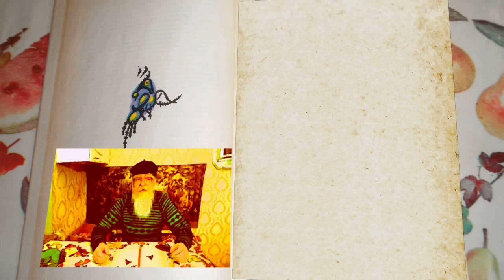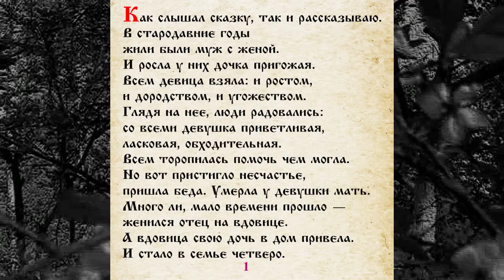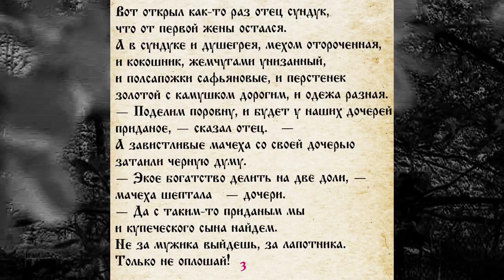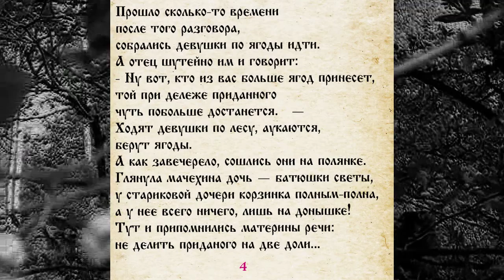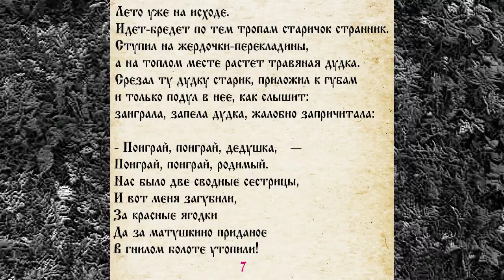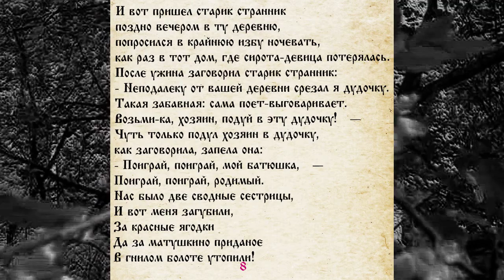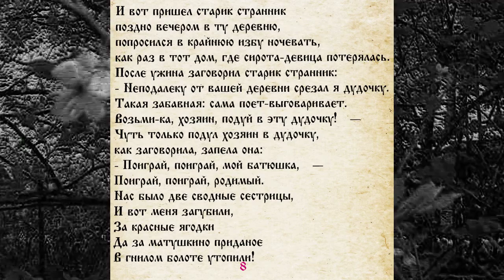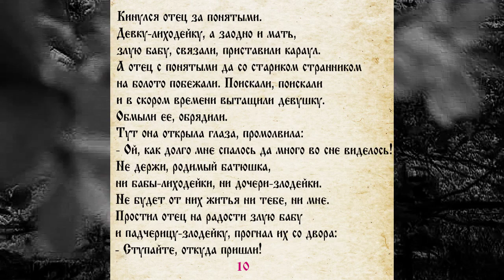053 ВОЛШЕБНАЯ ДУДОЧКА 1 САМИ ЧИТАЕМ